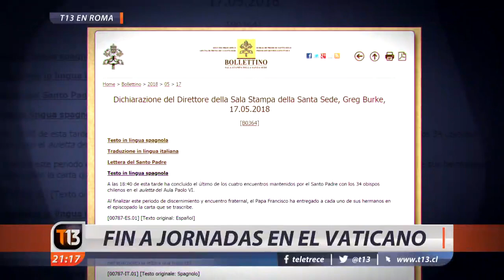Cardenal Errázuriz: "Yo investigué a Karadima"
Hoy fue la última reunión entre los líderes de la Iglesia Católica chilena y el Papa Francisco. El vocero de los obispos anunció que mañana se realizará una conferencia de prensa donde se darán a conocer algunos aspectos de estas jornadas en el Vaticano.